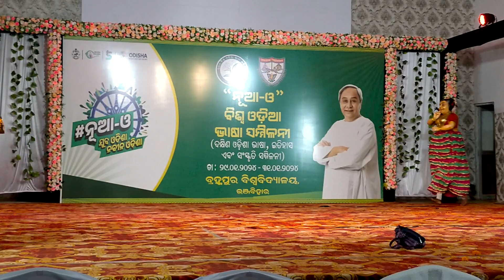କଣ୍ଢେଇ ନୃତ୍ୟ, ବିଶ୍ଵ ଓଡିଆ ଭାଷା ସମ୍ମିଳନୀ ସାଂସ୍କୃତିକ କାର୍ଯ୍ୟକ୍ରମ